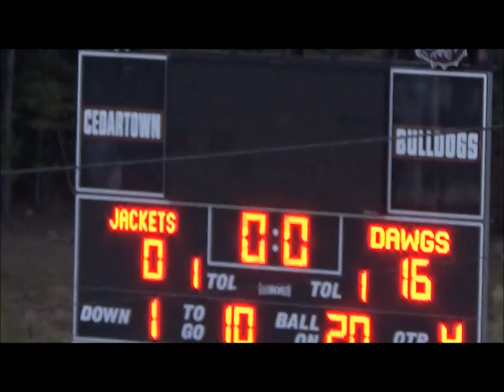Cedartown Middle School 2018 Champions!!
Cedartown beat County Rivals 16-0 in the Championship Game
this is Cedartown 4th Championship in 4 years